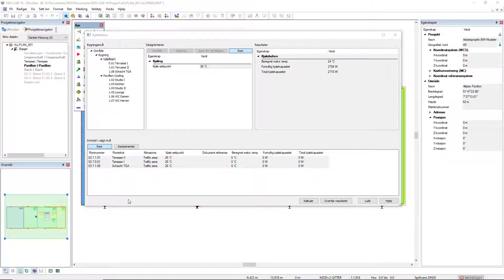DDScad 16 | Alt i en kjølebehovsberegning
Ved kjølelastberegning i DDScad 16 vises hele prosjektet i en enkel dialog, dette gir deg fullstendig oversikt, samt direkte tilgang og rask sjekking av resultat.